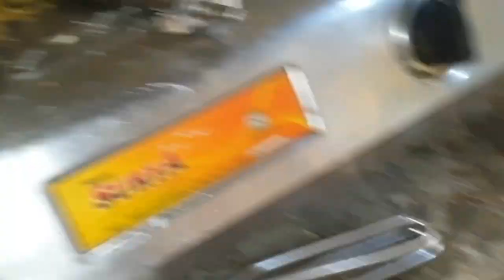गाँव स्टाइल में बनाया बिहारी लिट्टी चोखा !! बहुत स्वादिष्ट भोजन बना !! Vlog No 184